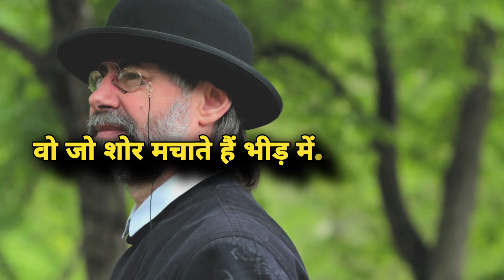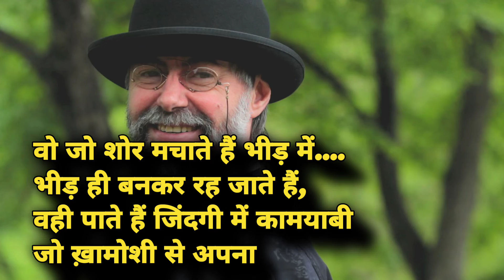Gorkha Real Story | Major General lan Cardozo real story in hindi | Akshay Kumar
Hello friends to welcome to my channel Brave mind unknown knowledge My name is Priyesh Kumar Mishra  friend you will get knowledgeable and fact video on this channel, so friend if you are new on this channel then please like share and subscribe the channel and also press the bell icon because new video like will come you will get Notified Thanks